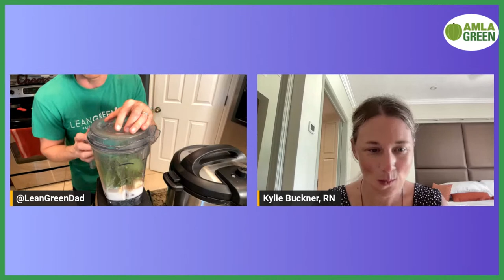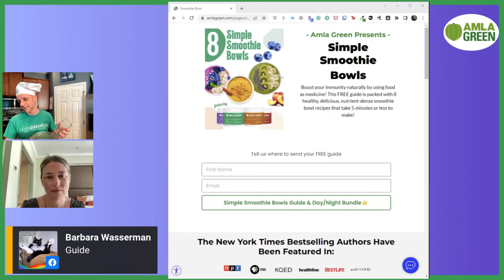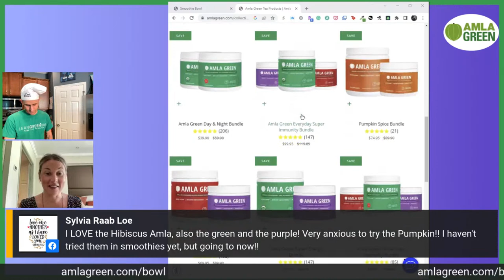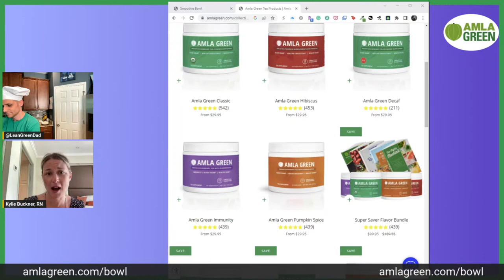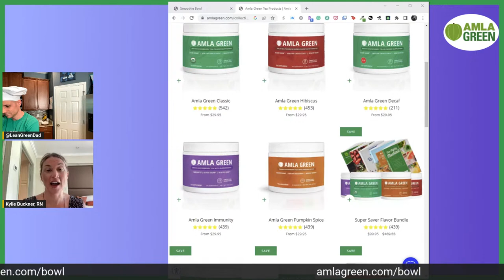Açaí Bowls - Delicious Ideas for You!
As promised, nurse Kylee is back to share her delicious Açaí bowl recipes and to talk about how amla is one of the most powerful foods to help enhance your health and wellness.